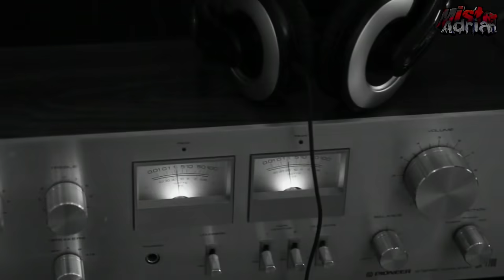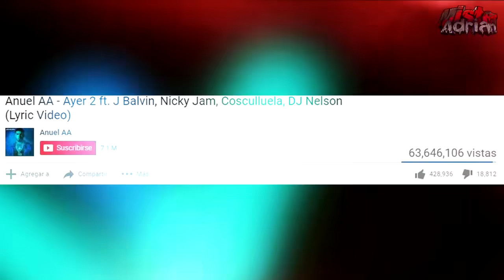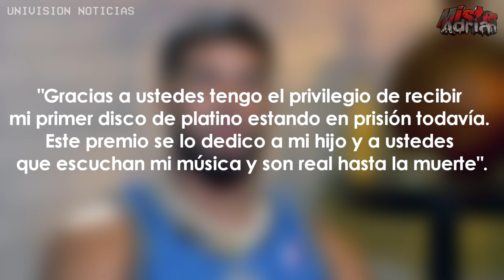La Verdadera y Oscura Historia de "ANUEL AA" | ¿PORQUE DICE REAL HASTA LA MUERTE?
"Anuel AA"e s uno de los artistas con más popularidad en la actualidad, sus canciones han logrado ubicarse en los puestos más altos de la música latina e internacional, haciendo así mismo colaboraciones con grandes artistas. El día de hoy te relatare la historia de toda su carrera, espero que la disfrutes y así mismo si te gusto me encantaría que la compartieras con tus amigos.

  DEJAME TU OPINIÓN EN LA CAJA DE COMENTARIOS👍❤